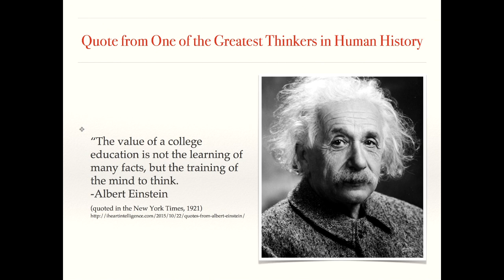Using Thinking & Creativity to Reveal the Unknown | Dr. Karen Hypolite | TEDxKennesawStateUniversity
It is no longer the dawn of a new age, we are in the midst of the information age. Dr. Hypolite shares with the audience the importance of critical thinking and problem solving, which lies within S.T.E.M. She breaks down the new age that requires these skills.

Dr. Hypolite has been a  science education researcher since 2001.  With a Bachelors and Masters degree in chemistry, a masters degree in education, and a Doctorate in science education, Dr. Hypolite 's passion and life's work is in students' learning, understanding, enjoying, and applying chemical principles in S.T.E.M. related career fields.